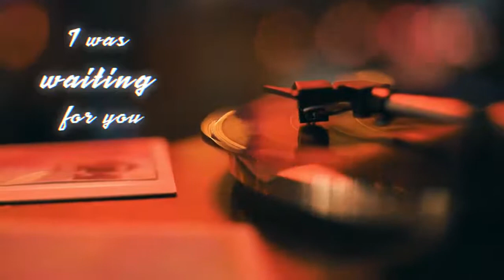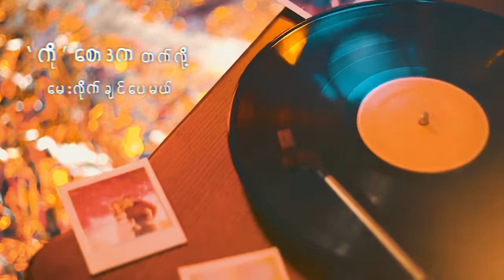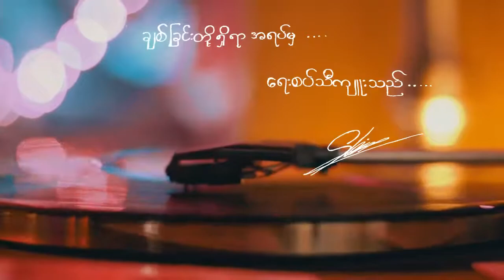Chit Tay Tan Thar - SHINE